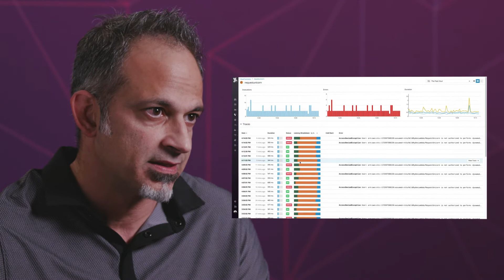Openfit: Migrating to Serverless using Datadog for a Single Pane of Glass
Reza Javidi, the Director of DevOps and SRE at OpenFit walks through the migration to a serverless architecture based on learnings from Beachbody, and why he chose Datadog Cloud Functions to monitor that transition.